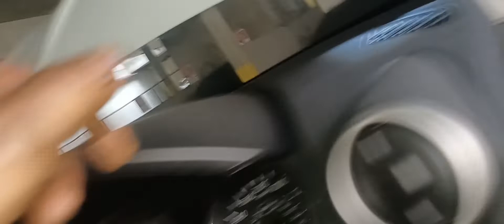how to replace clutch master cylinder 132 Nissan qasqhai